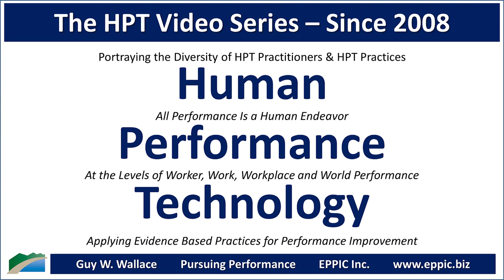HPT Video 2022 - Chris Van Wingerden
Zoom interview with Chris Van Wingerden by Guy W. Wallace, recorded on September 1, 2022, regarding Chris' background, education, career history, and how he came to an HPT - Human Performance Technology/ Evidence-Based Practices approach in his L&D work.